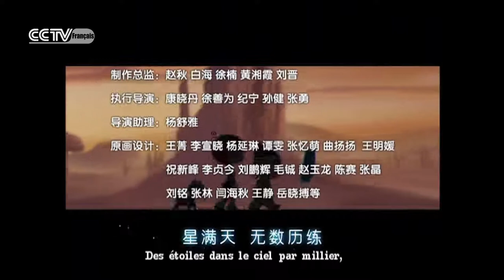SHAO LIN HAI BAO 2